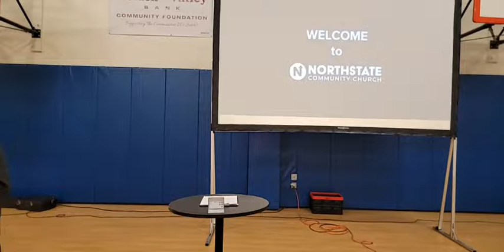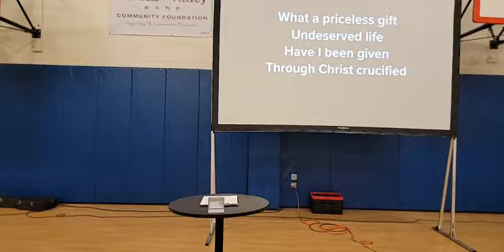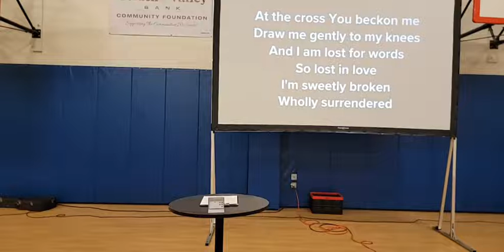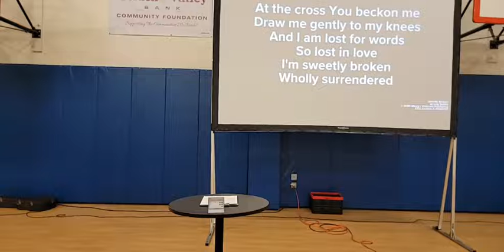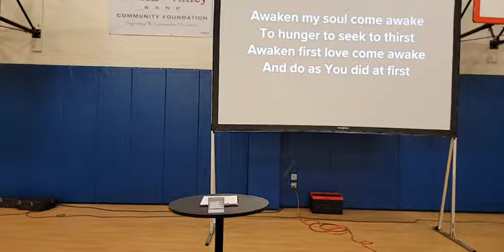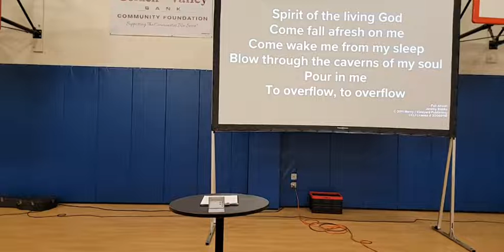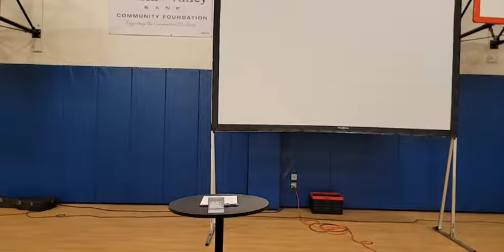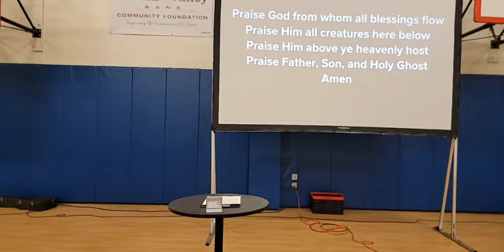Through the Eyes of Peter and Judas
Stick around towards the end. We had a time of prayer after the doxology.
Sermon starts at 13:22